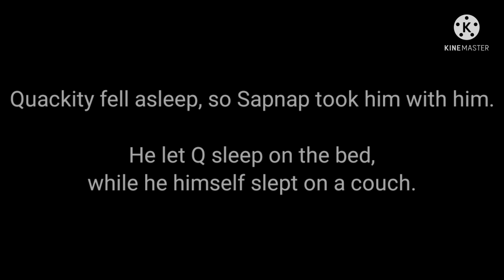☆A Trip To A Party With An Unexpected Outcome☆ | ☆MCYT/DSMP Serial Killer Dream AU☆ | ☆Part 4/??☆